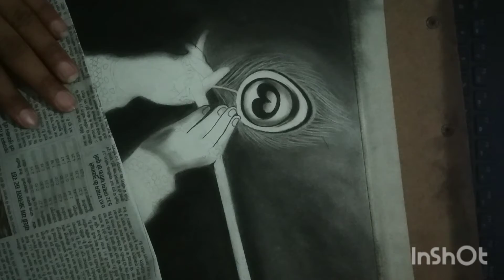How to draw part 2